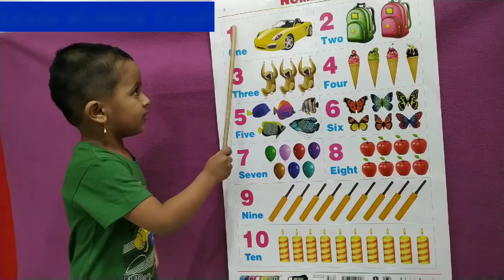Learn Numbers and Counting 1 to 10 | Nursery for kids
In Video Act : Rajveer Yadav